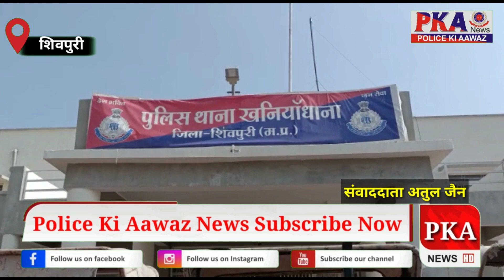चोरी के पाँच ट्रैक्टर जप्त कर दो आरोपियों को जेल भेजा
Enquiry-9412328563